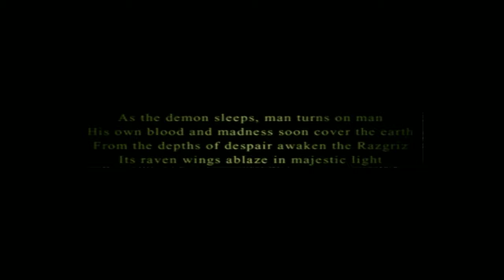AC5 #25: White Bird Part II (Operation Game Bird)